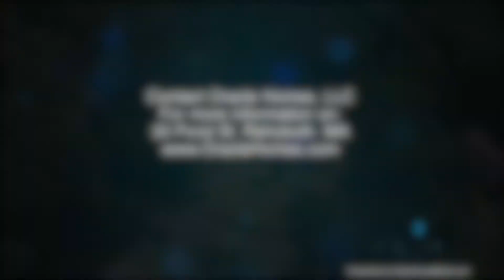33 Pond St. Rehoboth MA - Aerial Video Tour